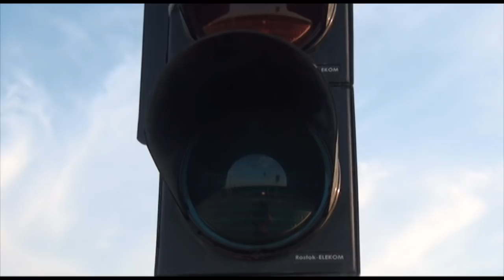Экстренный вызов (07.07.2016)